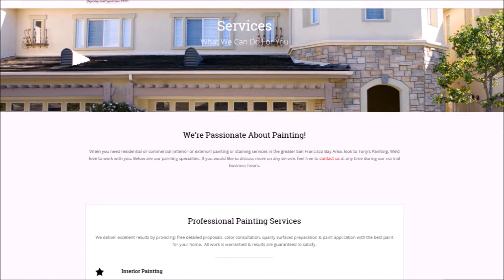Interior Painting Los Gatos CA | Tony's Painting Los Gatos CA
Interior Painting Los Gatos CA

Interior Painting Los Gatos — When you are looking for an interior painting company in Santa Clara County, look no further than Tony’s Painting. We at Tony’s Painting will take great care of the interior of your home. We make certain to cover and protect everything before any work begins. A beautiful, thorough interior paint job requires far more than just a brush and a bucket of paint. The key to a quality paint job is preparation, and us interior painters at Tony’s Painting take great pride in doing it right.

Interior House Painting Los Gatos, CA
Cabinet Painting Los Gatos, CA
Cabinet Refinishing Los Gatos, CA
Epoxy Floor Painting Los Gatos, CA
Epoxy Floor Coating Los Gatos, CA
Interior Painter Los Gatos, CA
Kitchen Painting Los Gatos, CA
Living Room Painting Los Gatos, CA
Dining Room Painting Los Gatos, CA
Furniture Painting Los Gatos, CA
Cabinet Staining Los Gatos, CA
Furniture Staining Los Gatos, CA
Stair Railing Painting Los Gatos, CA
Wood Floor Painting Los Gatos, CA
Drywall Repair Los Gatos, CA
Wall Painting Los Gatos, CA
Ceiling Painting Los Gatos, CA
Wallpaper Removal Los Gatos, CA
Wallpaper Installation Los Gatos, CA
Interior Paint Color Ideas Los Gatos, CA